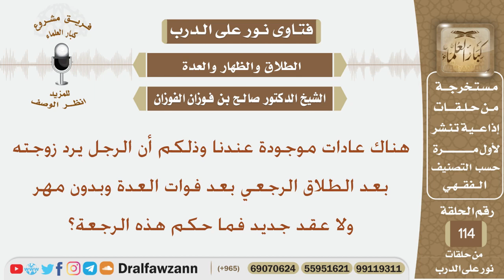هناك عادات موجودة عندنا وذلكم أن الرجل يرد زوجته بعد الطلاق الرجعي بعد فوات العدة وبدون مهر ولا عقد؟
نص السؤال:
هناك عادات موجودة عندنا وذلكم أن الرجل يرد زوجته بعد الطلاق الرجعي بعد فوات العدة وبدون مهر ولا عقد جديد فما حكم هذه الرجعة؟
السيرة الذاتية :
للاشتراك في قناة الشيخ صالح الفوزان

رئيس الفريق
لمشروع كبار العلماء